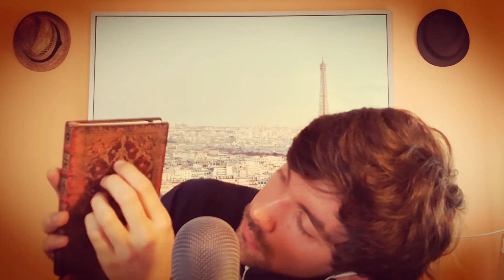ASMR scratch therapy! =)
Hey guys!
A lot of you guys love scratching, so here we go!
Have a wonderful day and enjoy the video! ,-)

( leave your feedback in comments or if you have any suggestions - much appreciated!)